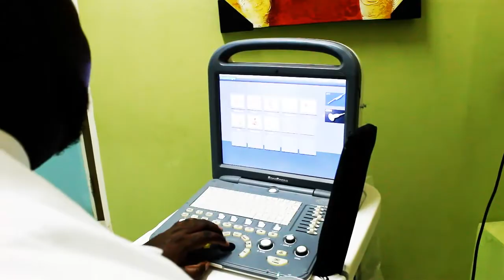Royale Gynae Associates - Papsmear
We are proud to offer a unique blend of expertise and patient-centered care for women at all stages of life and health. As a multi-physician practice our aim is to provide every woman the most effective & appropriate care based on her specific health needs